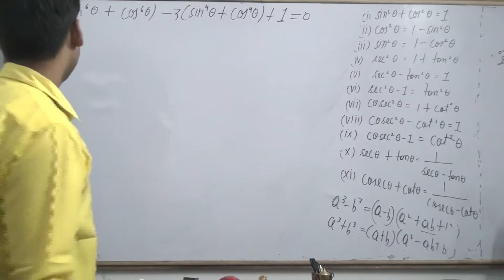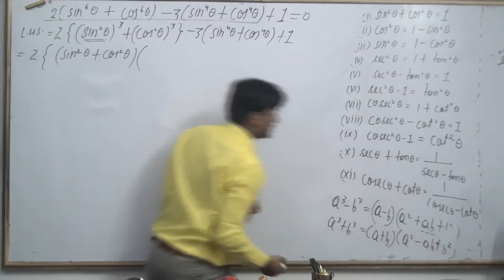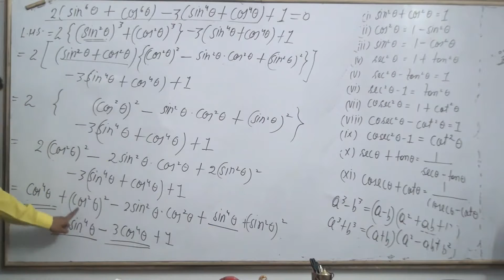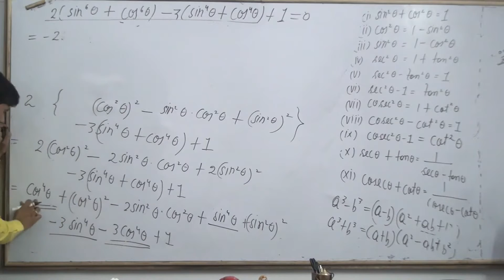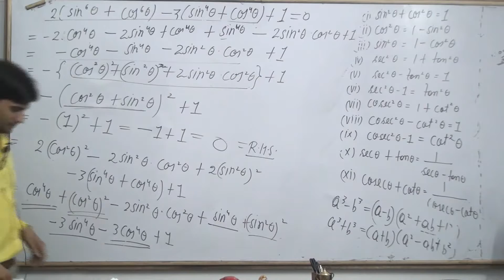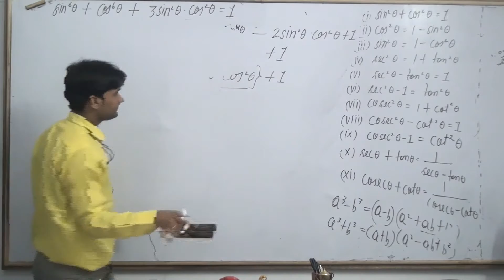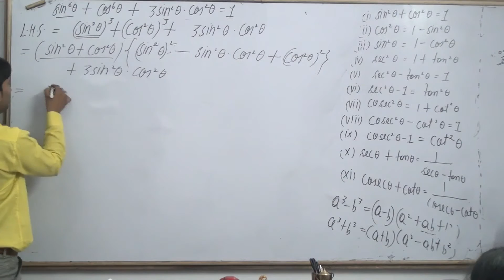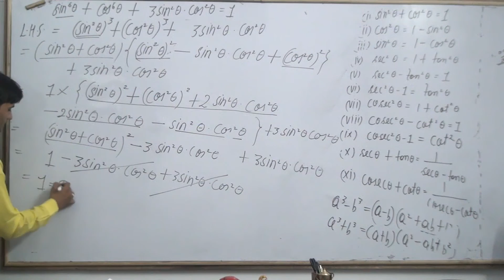TRIGONOMETRY CLASS 10 PART 47